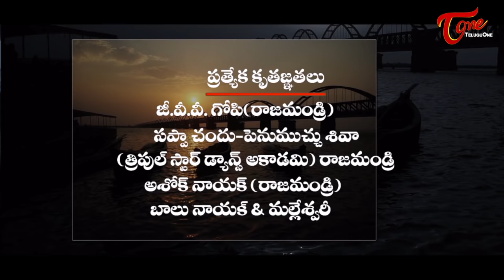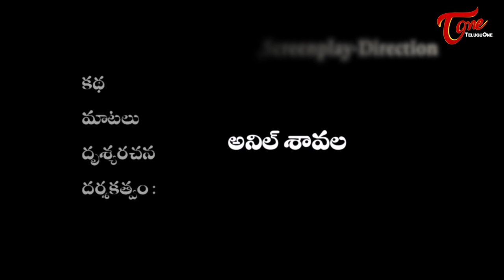NIREEKSHANA | Latest Telugu Heart Touching Short Film 2020 | by Anil Savala | TeluguOne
" Nireekshana" Latest Telugu Short Film Written and Directed by Anil Savala

Tribute to : Savala Srinivasa Rao
Special Thanks : Baddepudi Brahmayya, Smt Nasaramma ( Vinukonda)
and Vinukonda Public.
Special Thanks to : G.V.V.Gopi (Rajahmundry), Sappa Chandu, Penumuchu Shiva ( Triple Star Dance Academy Rajahmundry), Ashok Naik, Balu Naik, Malleswari , Murthy correspondent
(Pratibha Techno School Rajahmundry), Rambabu AE- Dhavaleswaram, Sairam AE-Dhavaleswaram, Aruna Subbarao
Cast : Sripada Shankar Rao, Ramakrishna Puppala ( RK), Basheer Ahmed, Neela Prasad, Anil Savala, Baby Satwika, Swarna Kairam, Hymavathi Gannavarapu, Devayani, Ramakrishna Komati,
Eswar Markapuram, Durga Prasad Bangaru, Dr. D.J.Raju, Manikyala Rao Mylavarapu,
V.Nageswara Rao, Somasundaram Peddireddy, G.N.Murthy ( BSNL), Gajini, Ramalayam Pujari
(Dhavaleswaram).
Dubbing : Naresh Borra, Potluri Mohan, Srinivasarao Palla, Bhargavi .R,
Lyrics : Anil Savala, Vasudevamurthy Sripathi, Potluri ramprasad 9 Nyayavadi)
Assistants : Bapineedu, Ramakrishna Komati, Durga Prasad Bangaru, Rajesh Marapaka
Camera : Krupa & Aditya(Surya)
Title Song : Keyboard Raju
Editing & Dubbing& Music : HMR Studios ( Amma Ramesh), Kalyan, Mohan Sai, Sai Charn Madasu, Venky Pasupuleti,
Asst. Director : Ravikumr Ebbili
Paryavekshana:  Suryadevara jagannadha Rao, Potluri Ram Prasad
Music Director : K.J.D.Karthikeya
Story-Screenplay-Dialogues & Direction : Anil Savala